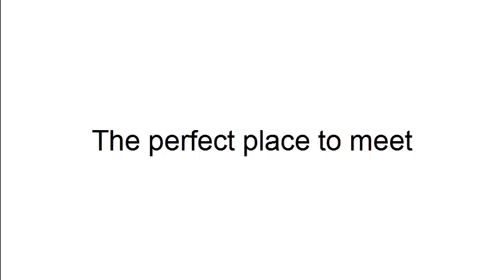Best Restaurant Geelong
Best Restaurant Geelong - Hold your next event with us at the Telegraph Hotel. Visit or call The Telegraph Hotel today 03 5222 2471.